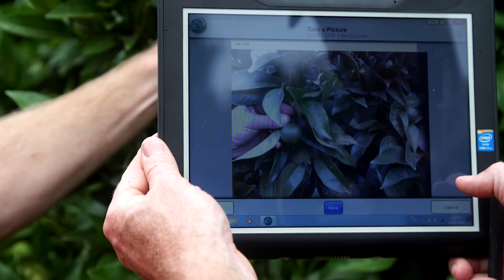SARMS 3IP - Arnold Bros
The South Australian River Murray Sustainability (SARMS) Program is helping to secure the future health of the South Australian River Murray region and supporting the growth of strong and sustainable irrigation communities. As part of SARMS, the $240 million Irrigation Industry Improvement Program (3IP) has offered almost $177 million to 186 projects and helped secure around 35 gigalitres of water ready to be returned to the river.  The Arnold Bros, at Pyap, are one of the 186 projects to receive funding as part of 3IP. To find out more about the 3IP go to the pir.sa.gov.au/regions/sarms/3ip